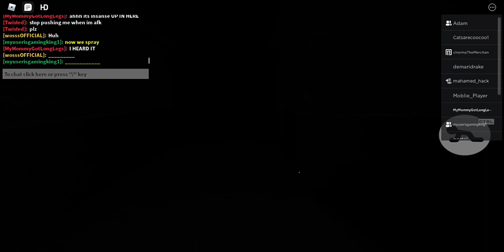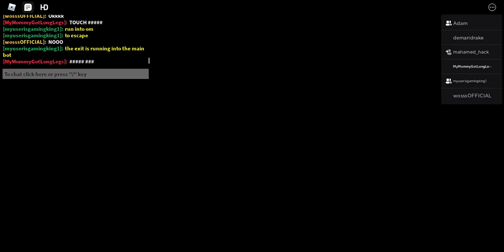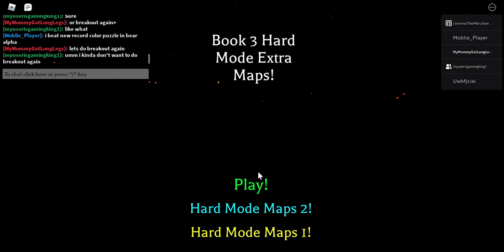PLAYING BREAKOUT HARD MODE BUT SO MANY PEOPLE!